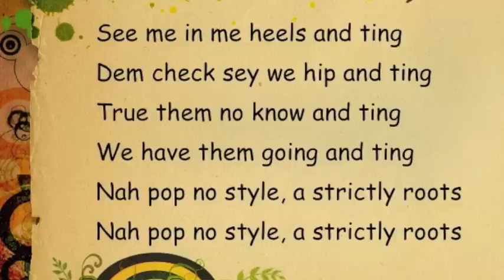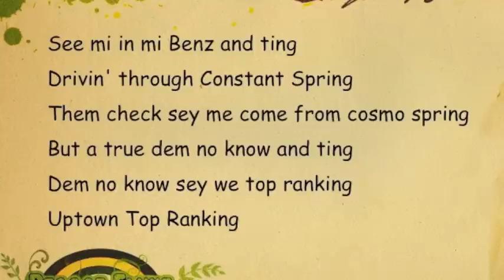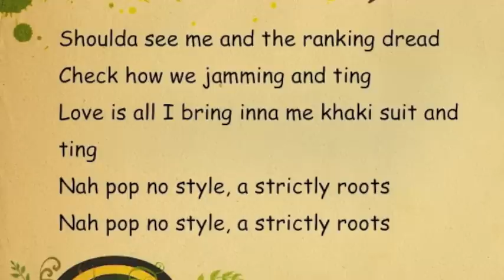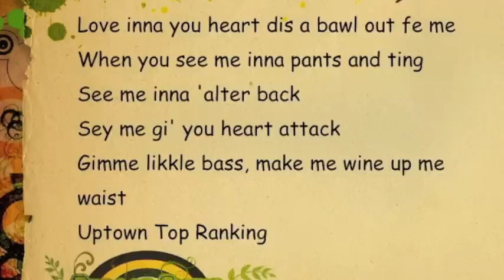UPTOWN TOP RANKING Lyrics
UPTOWN TOP RANKING Lyrics liongirl peung WELCOME